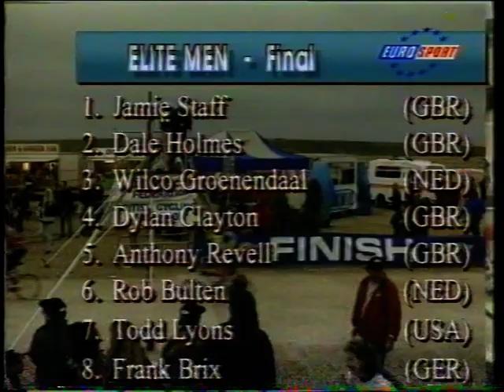Elite Men's Final - UCI BMX World Cup 1995 Brighton England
UCI World Cup